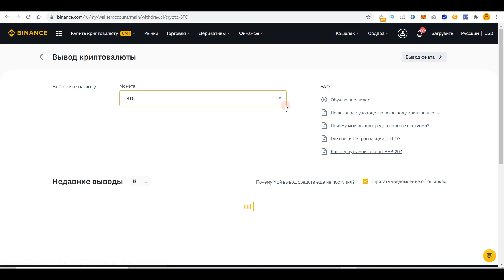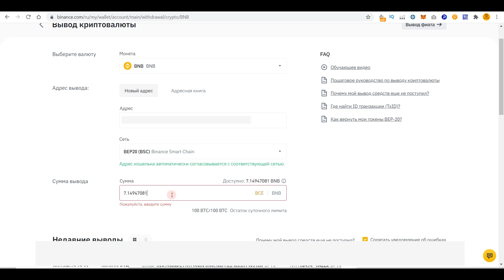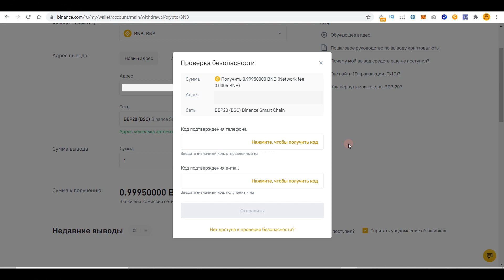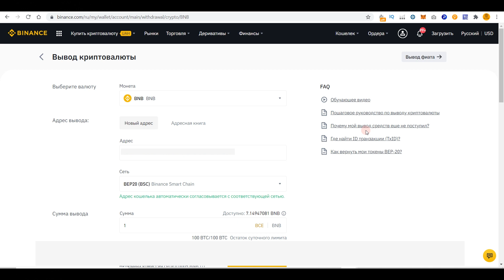Как перевести средства с Binance на Metamask (инструкция) BNB на Метамаск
Как перевести средства с Binance на Metamask (инструкция). Один из часто задаваемых вопросов в моем Телеграм-чате.

💸Полезные ссылки:
💥Курс инвестирования в Токенсейлы от Blondychain Academy